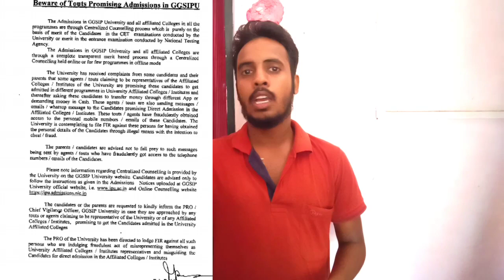IPU DOCUMENT VERIFICATION || COUNSELLING || CHOICE FILLING EXTENDED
in this video  we will discuss about the Ipu counselling , Document Verification, and some important notice from Ipu.